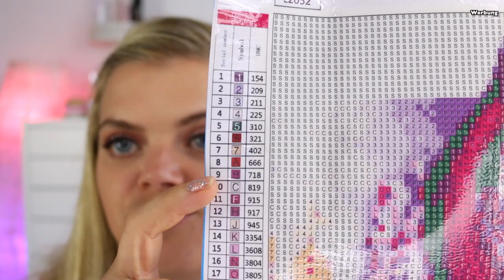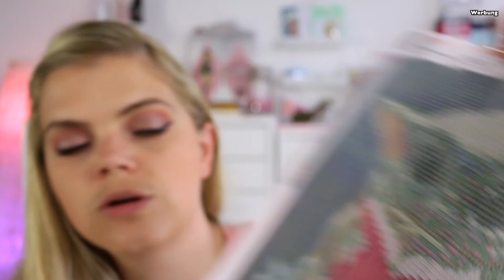DIAMOND PAINTING HAUL 💎 FGNORMAL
Hallo Hübschies, heute zeige ich euch was ich mir bei fgnormal.com bestellt habe. Viel Spaß beim Zuschauen. 💞

Produkte:

2 pcs

⬇️ Hier könnt ihr SPAREN⬇️
💖Cashbackseite:

📦Pakete senden an:
dhl Packstation:
Cindy Gall
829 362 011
Packstation 114
Dammmühlstr. 111
76829 Landau in der Pfalz